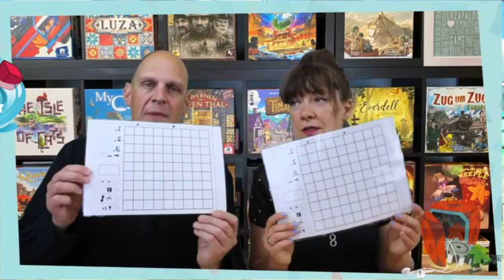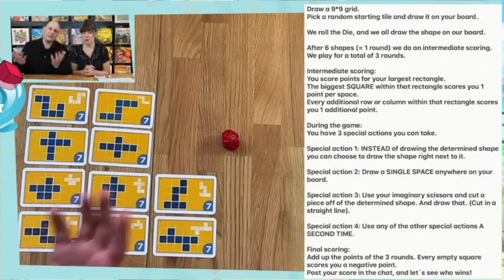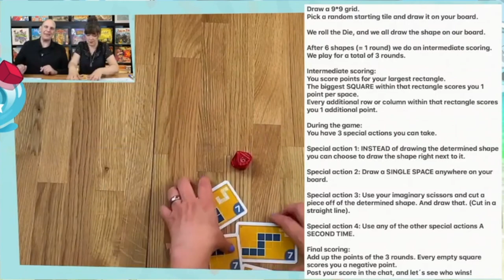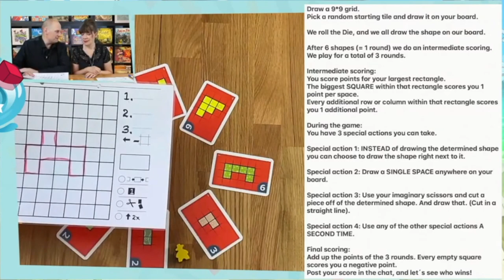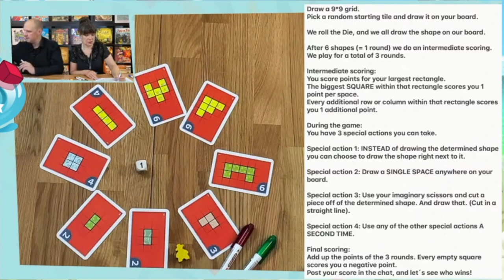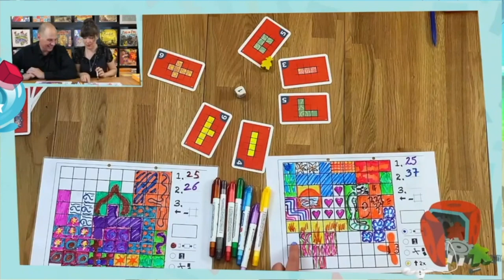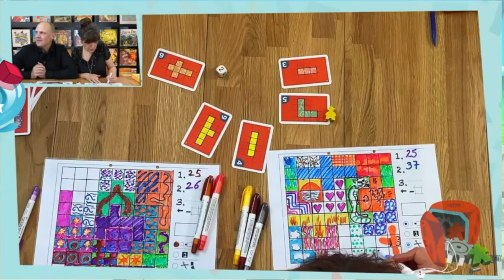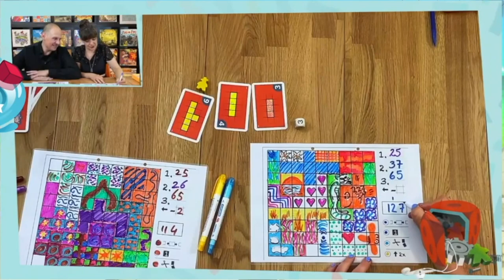Patchwork Doodle with Ilka & Dave Luza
Join the Luza family for a playthrough of the little game from Uwe Rosenberg!